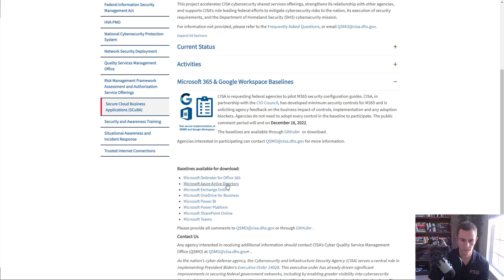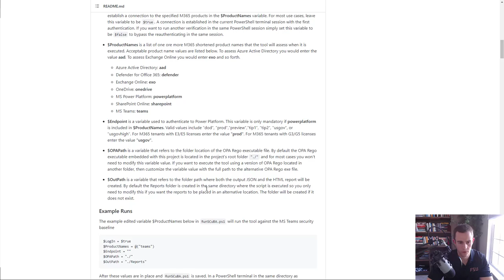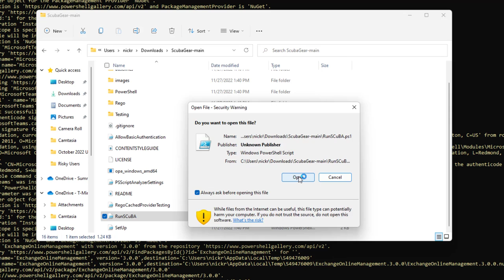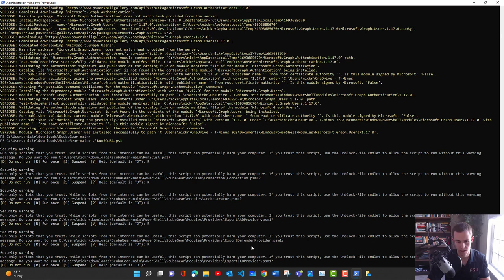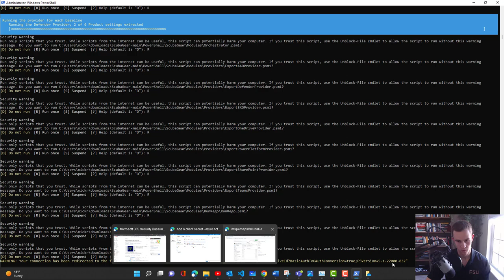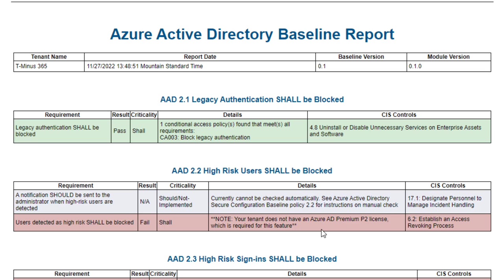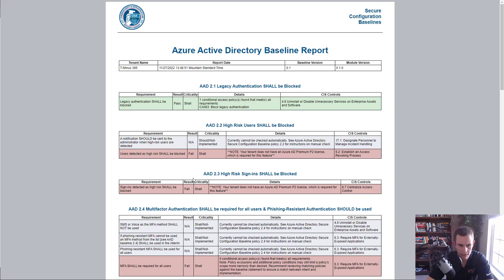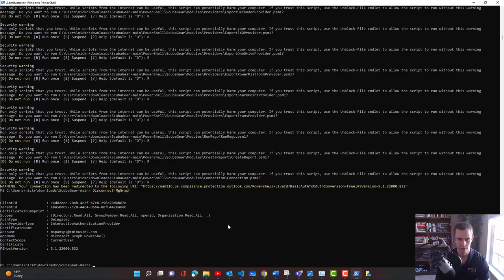Microsoft 365 Security Baseline | CISA | Microsoft Tutorial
In this video, I show you how to run the Secure Cloud Business Applications (SCuBA) gear tool created by CISA. This tool allows you to run a security assessment against your Microsoft 365 tenant to provide rich security insights.

I forked the main repo and modified the scripts to include mappings to the CIS Controls.

Table of Contents:
00:00 Intro
01:06 What is SCuBA?
02:09 Running the Tool
10:02 Troubleshooting Multiple Tenants